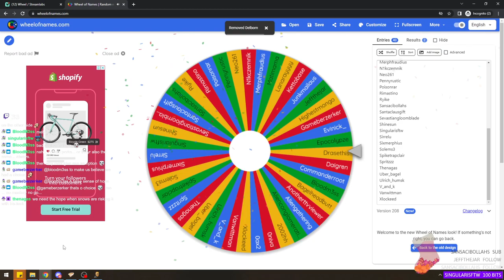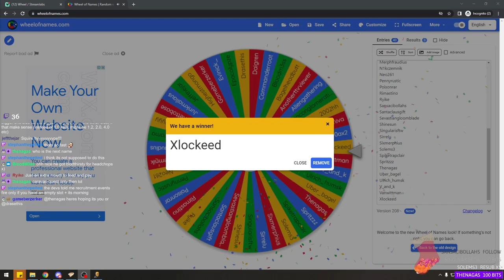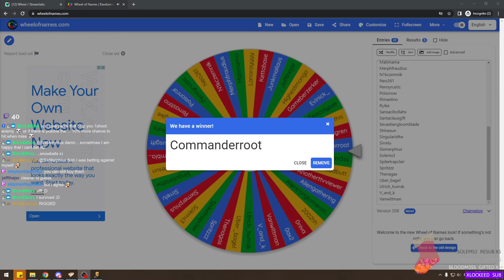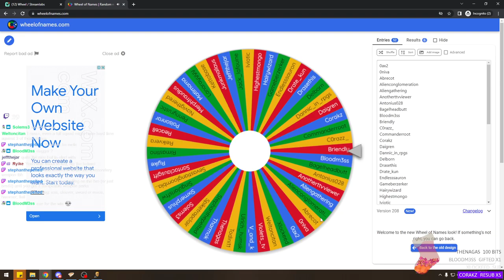Ultra Hardcore Lone Wolf?! [L,L,N] Is It Possible? Lone Wolf Revamped!!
Hardcore Lone Wolf [L,L,N]! #1
New and improved Lone Wolf start and we decide to push the difficulty to the limits! May or may not have a lot of death along the way...

Main Mods:
- Legends Mod
- PTR